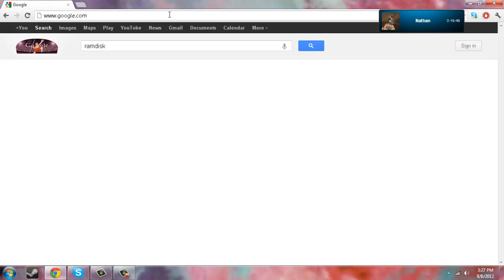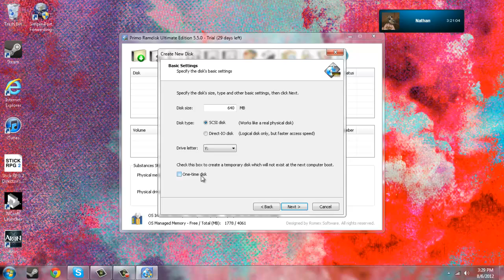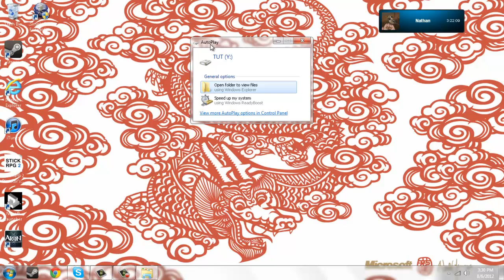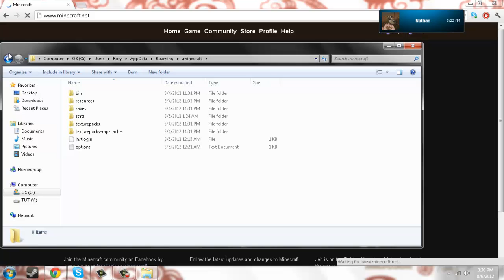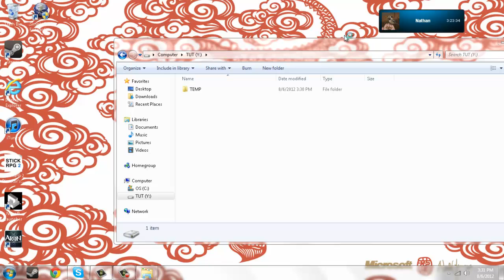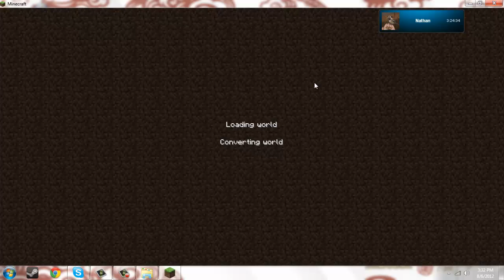How to make minecraft not suck ( RAMDISK )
Just a tutorial on how to run minecraft off of ramdisk to make it run better.